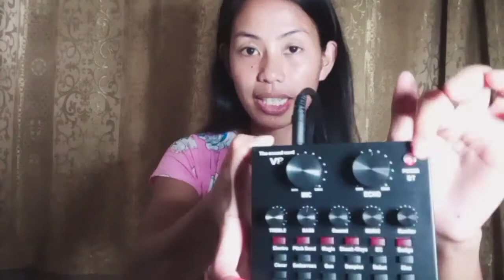Unboxing BM-800 Condenser Microphone set|V8 soundcard| for vlogging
Unboxing BM-800 condenser microphone set for vlogging for vlogging equipments